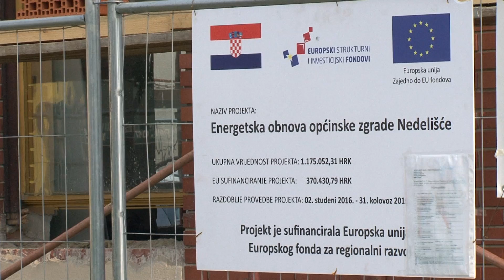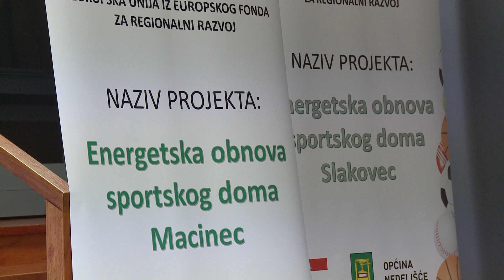Završene energetske obnove zgrada javnog sektora na području Općine Nedelišće